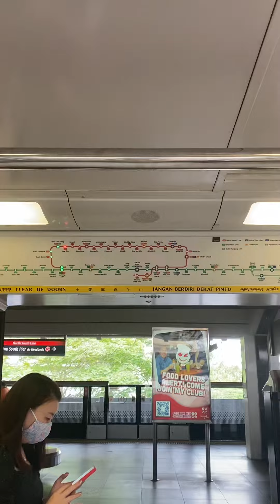(Worst ride)SMRT Kawasaki Heavy Industries CSR Qingdao Sifang C151A 567/568 Yew Tee to Choa Chu Kang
MRT around SG rides a C151A from Yew Tee to Choa Chu Kang. Date Taken:7 February 2023 Year Built:2014 Towards:Jurong East Platforms D/E Train Run:417 Car filmed at:1567